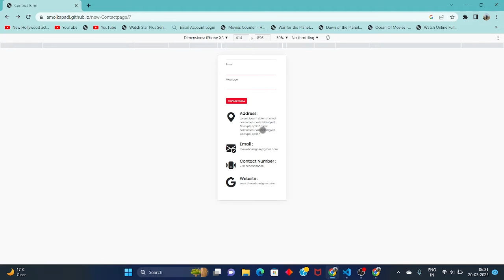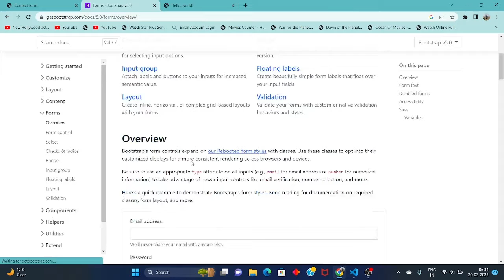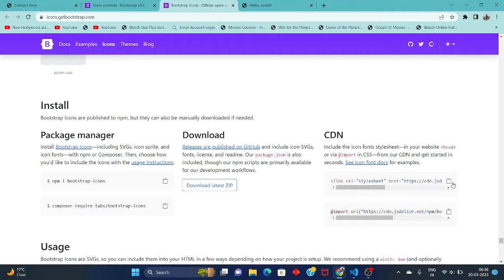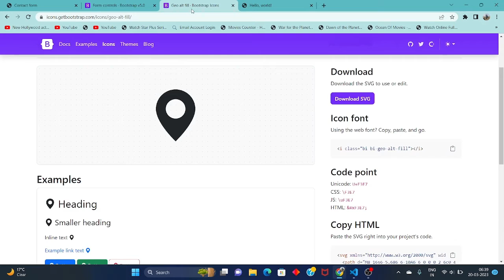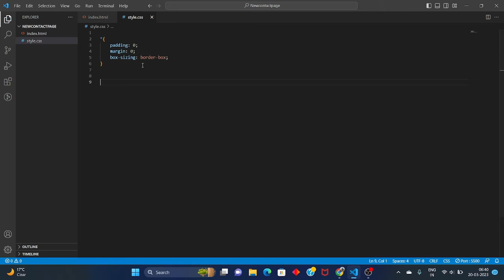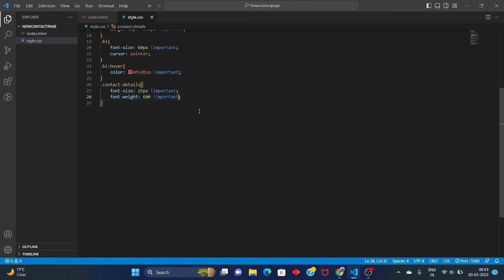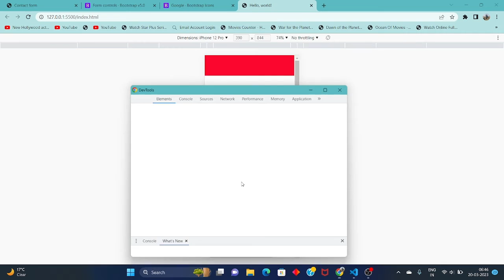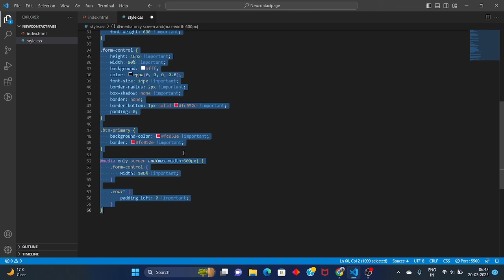Responsive Contact section using HTML, CSS, Bootsrap 5 | download free code in description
contact section html css bootsrap 5,
contact page using bootstrap,
html css and bootstrap,
bootstrap 5 html css,
design html page with bootstrap,
responsive about me section html css,
how to design responsive website in bootstrap,
bootstrap 5 contact form,
bootstrap 5 contact page,
contact section html css,
contact page html css responsive